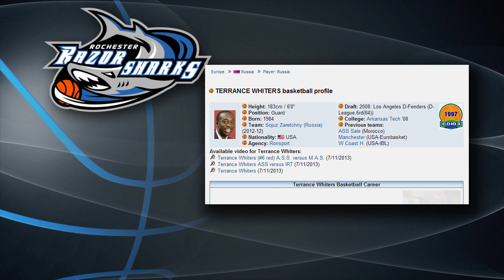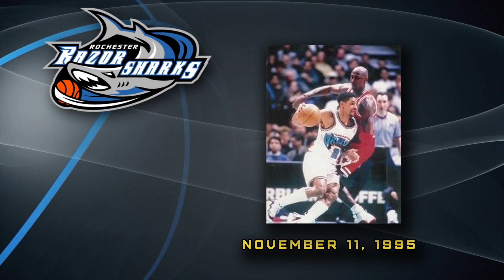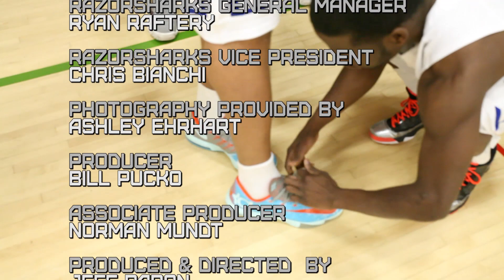Razorsharks Weekly with Lawrence Moten - January 24, 2014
This week, joining Host John Ditullio and Razorsharks Head Coach Lawrence Moten, is Razorsharks Point Guard Terrance Whiters, plus catch former Syracuse University Star Mookie Jones playing SHARK against Terrell Williams.  Catch Razorsharks Weekly every Friday at 4pm on Time Warner Cable Sports.